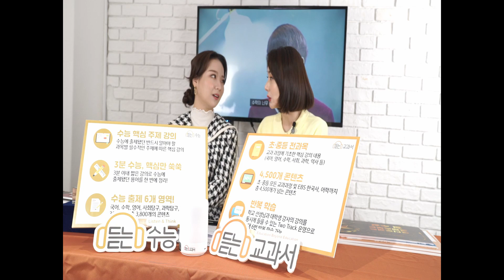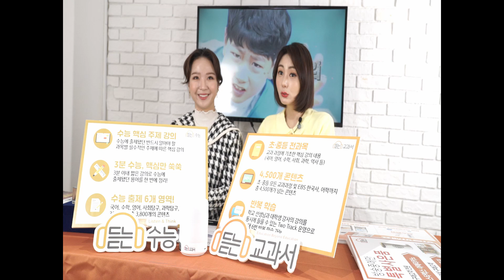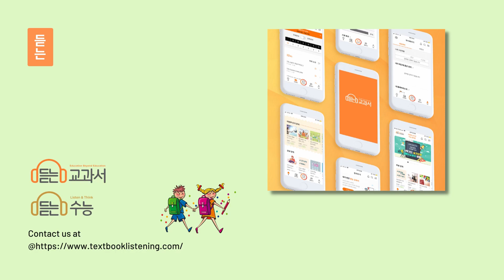[수능_라방 1] 네이버쇼핑 라방 OPEN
신학기 맞이 이벤트 '네이버쇼핑 첫 라방'

듣기만 해도~ 핵심만 귀에 쏙쏙!
3분수능▶▶▶▶▶ 듣는수능!
반복정리로 잠재적기억력도 꽉 채우는 학습법!

고3/수험생의, 수험생을, 수험생을 위한
1분1초가 아까운 시간을 위해
듣는수능이 나타났다!
수능에 나오는 3분 핵심강의만 쏙! 정리했어요.

자기전에 이동중에 자투리시간 활용으로
효율성만점 !  5분더 듣고 1점더 올리자 !

무의식 중에 자연스레 학습이 되는 것을 경험할 수 있어요.
상상하며 듣는 새로운 재.미~ !
핵심만 귀에 쏙쏙!
듣는수능